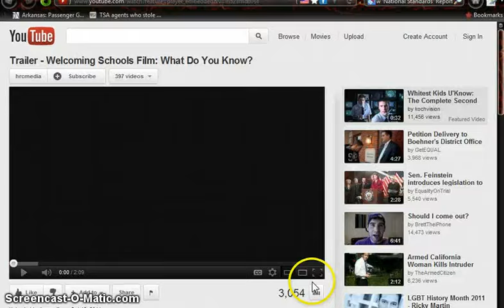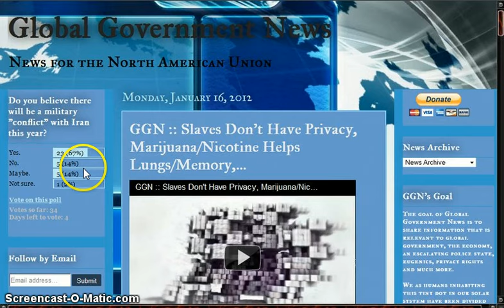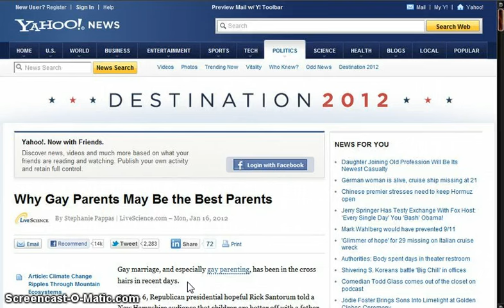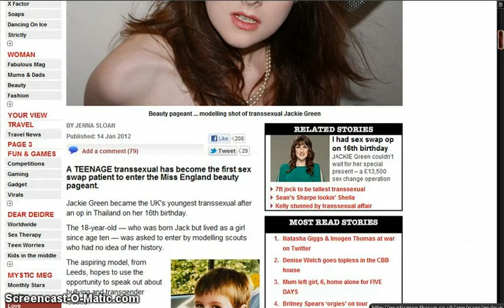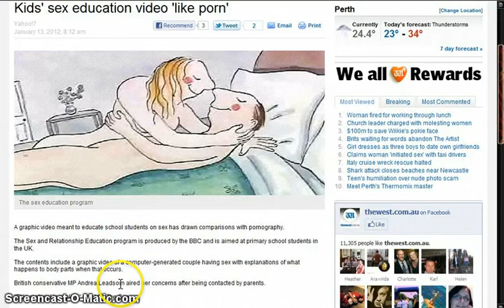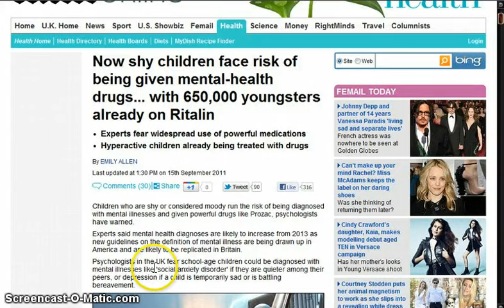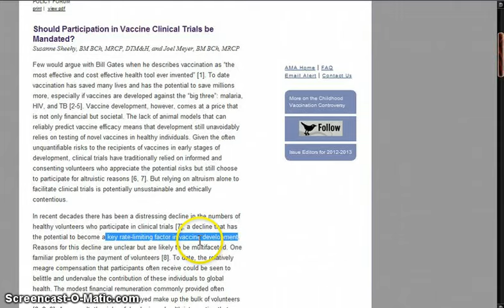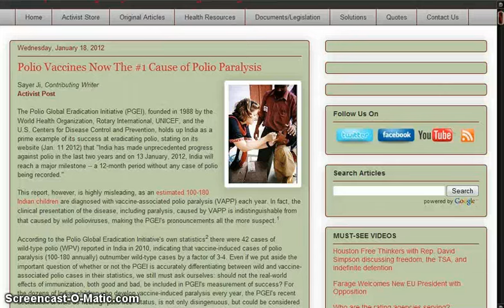GGN: Under Attack Since Birth, BK Delivers to Obese Slaves, The World's a Lab..You're The Rat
HEADLINES WITH LINKS:

Trailer - Welcoming Schools Film: What Do You Know?

Activist Group Pushes Video to 'Train' Educators How to Teach 6-12 Year-Olds About Gays and Lesbians

Transsexual has become the first patient to enter the Miss England beauty pageant

Begin Sex Ed in Kindergarten, Says New 'National Standards' Report

Now shy children face risk of being given mental-health drugs... with 650,000 youngsters already on Ritalin

Fact: 80 percent of U.S. pharmaceuticals made with overseas ingredients, nearly half produced in foreign facilities never inspected by FDA

Burger King's home delivery plan: A 'couch potato's dream'?

Should Participation in Vaccine Clinical Trials be Mandated?